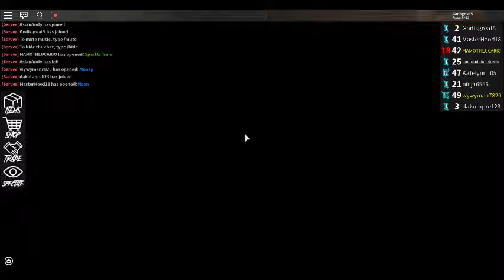Roblox 's Assasian game